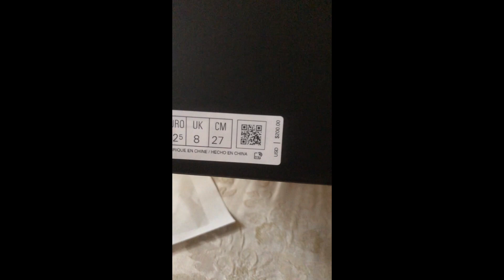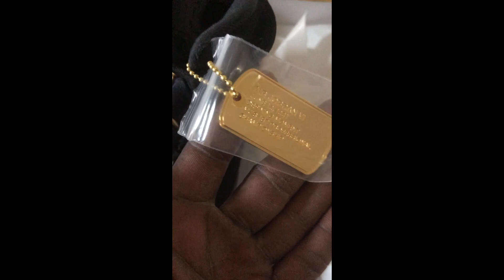Jordan DMP (2020) and Jordan 5 Retro Black Metallic (2016)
DMP— Check out the Jordan 6 Retro DMP (2020) available on StockX

Retro 5– Check out the Jordan 5 Retro Black Metallic (2016) available on StockX